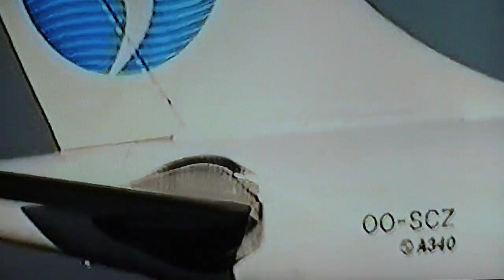SABENA - Airbus 340-300 - Brussels Airport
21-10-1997 Registration: OO-SCZ. 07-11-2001, was the final day of operations for Sabena. Flight 690 from Abidjan, Côte d'Ivoire, to Brussels via Cotonou, Benin, was the last Sabena flight to land in Brussels. This Airbus A340-311 operated the flight.